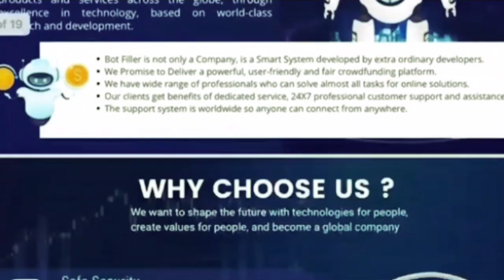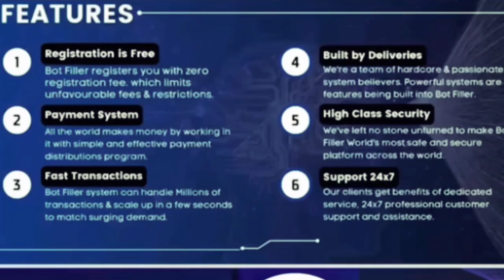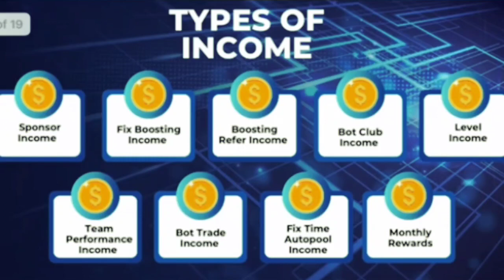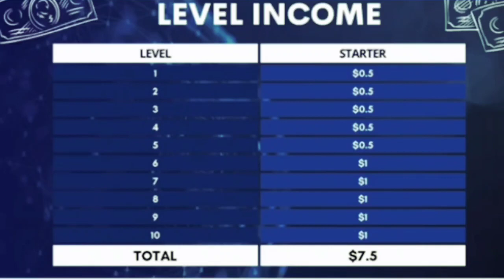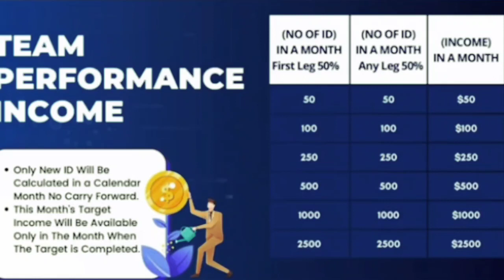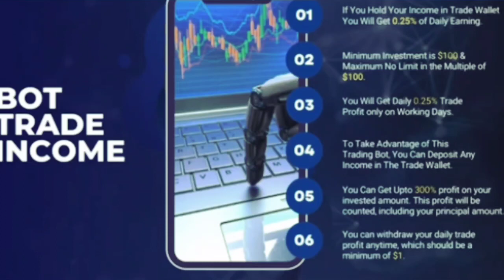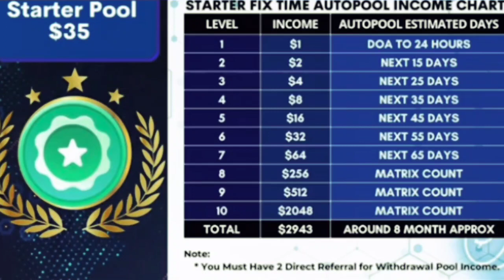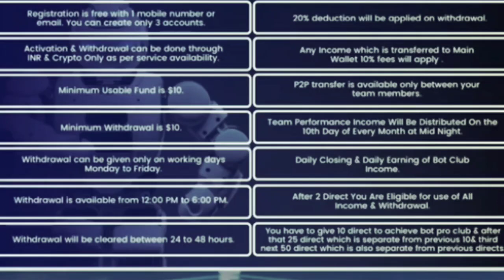👉Botfiller new full plan prasetation 💰Botfiller💚 Onlinebusiness🤑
👉Botfiller new full plan prasetation 💰Botfiller💚 Onlinebusiness🤑 ‎@unitbot filler
Botfiller.io new update
botfiller withdrawal
botfiller se paise kaise kamaye
Botfiller id kaise banaye
Botfiller plan
botfiller withdrawal proof
Botfiller withdrawal
Botfiller real or fake
Botfiller id activation
marketing
Marketing
Search Engine Optimization
Digital marketing
Snapdeal
Online marketplace company
Online advertising
Robotic process automation
Office automation
Rockwell Automation
Automation company
Telephone service company
automation
Marketing automation
Test automation
Business process automation
Make Money
Canadian solar earning app
Content Gap
Online earning kaise kare without
investment
Online earning kaise kare for
students
Online earning kaise kare mobile
se
Online earning kaise kare 2022
Investment 2023
Online earning kaise kare bina
Investment ke
Online earning kaise kare real
Online earning kaise kare app se
online business se paise kaise
kamaye
Online trading app se paise kaise
kamaye
Online trading se paise kaise
kamaye
Vegeta online trading app se paise
kaise kamaye
kamaye without investment
Online trading paise kaise kamaye
kamaye 2023
Angel broking online trading se
paise kaise kamaye
kamaye in pakistan
Bharat option trading online se
paise kaise kamaye
Bina investment ke paise kaise
kamaye
kamaye game khel kar
kamaye 2023
kamaye app
Student bina investment ke paise
kaise kamaye
Binance me bina investment ke
paise kaise kamaye
Bina investment ke game se paise
kaise kamaye
Binomo me bina investment ke
paise kaise kamaye
Ipl se paise kaise kamaye bina
investment ke
forsage se paise kaise kamaye
Bina investment ke